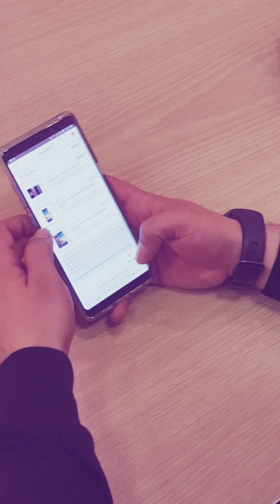Samsung Elite Thug LIFE!!!